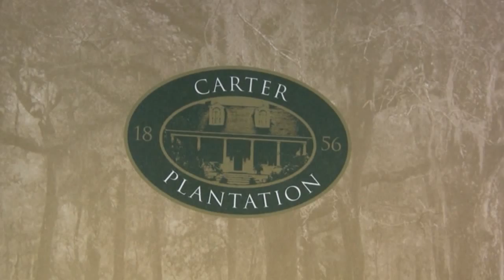Carter Plantation Intercollegiate, Scott's 3rd Round, 3-19-2013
March 19,2013 - Scott's third round at the golf tournament, shooting 1 under par. He ended up tied for 9th in the tournament, with his ORU team in 4th place.